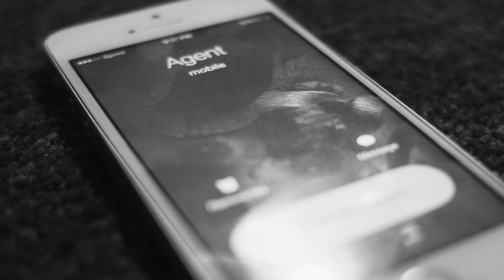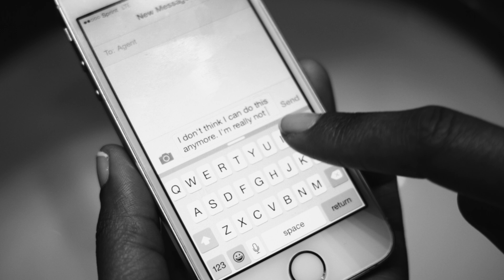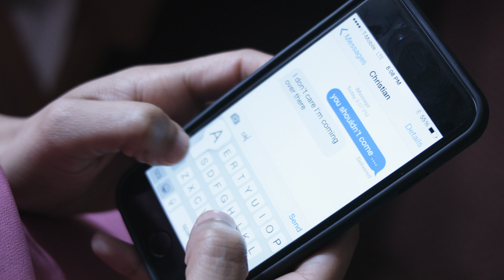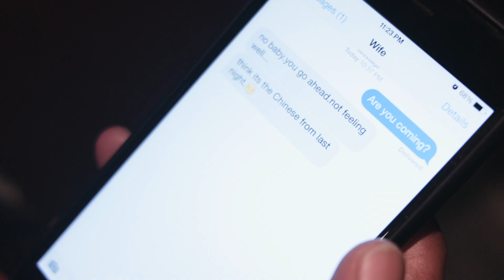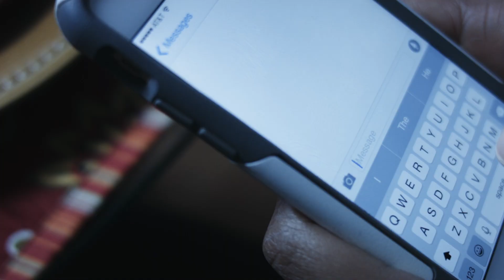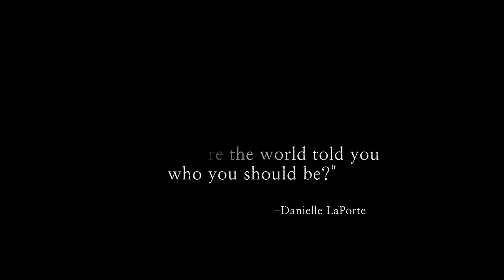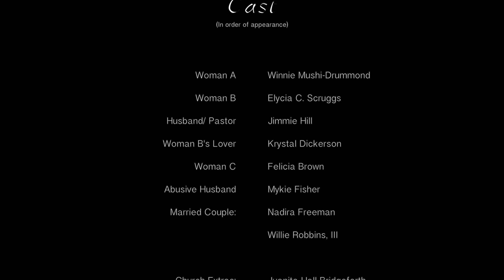MASQUERADE | SILENT SHORT (2015)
Masquerade is another example of how to make a short film with no crew.

This is a silent film about 3 women who charade like everything is normal, wearing masks hiding who they really are.

We shot for about 2 hrs for three days. This was sort of a spontaneous shoot. We've won awards off of this little film. This is somewhat experimental in some ways.

I shot this with a Kessler slider and BMPCC (original)